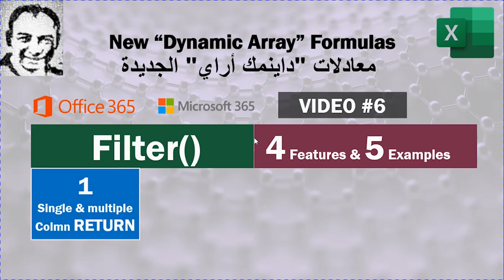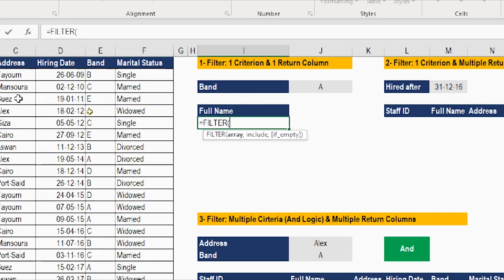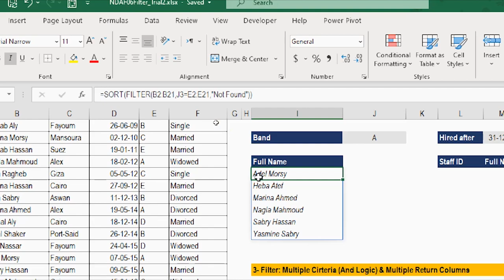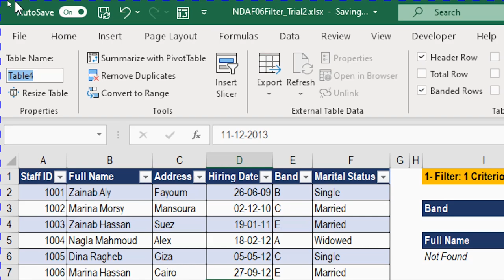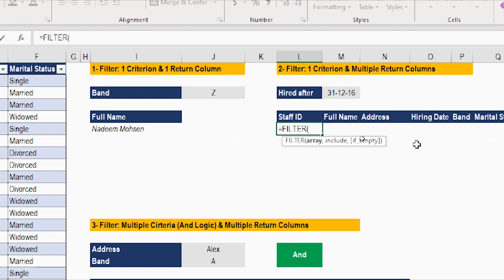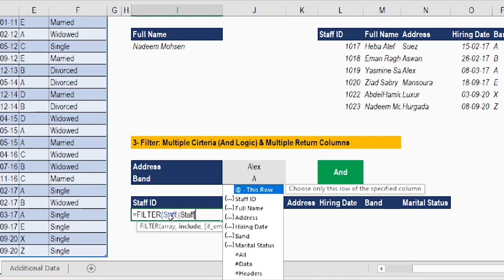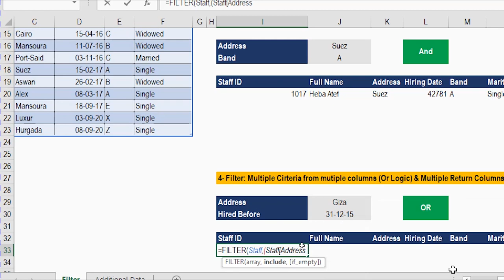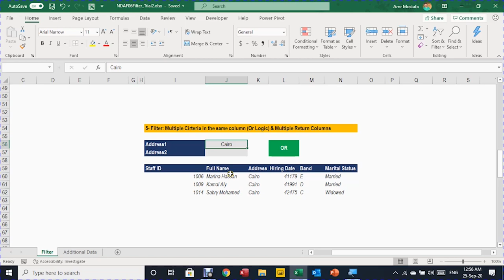معادلات ديناميك أراي - فيديو #6 :Filter اربع خصائص و خمس أمثلة توضيحية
سلسلة معادلات داينميك اراي الجديدة
لمستخدمي مايكروسوفت 365 (اوفيس 365)
الفيديو رقم 5 : معادلة  Filter
4 خصائص و 5 أمثلة توضيحية